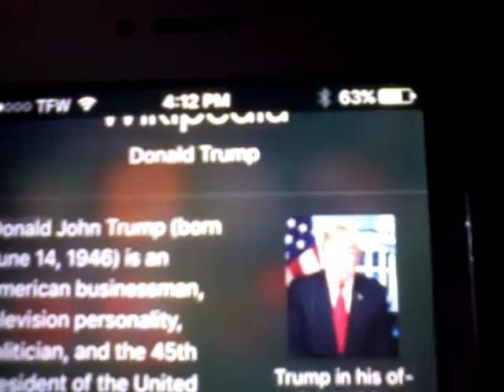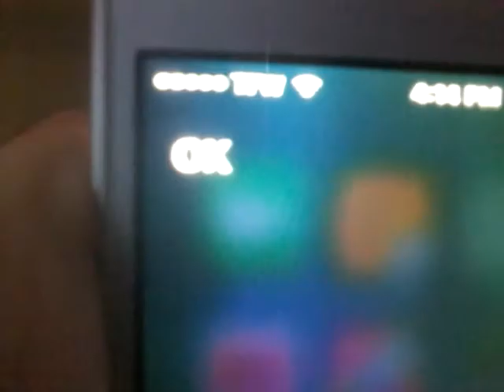Messing around with siri